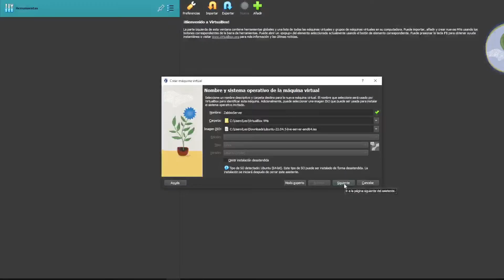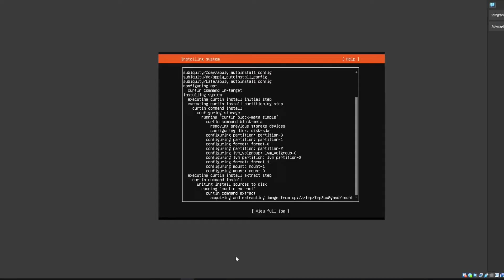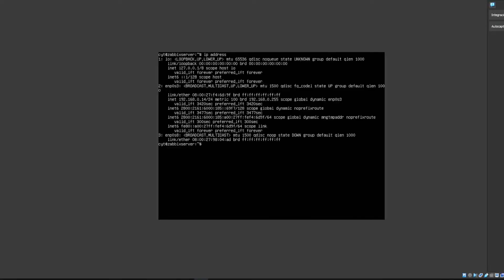Curso de Zabbix 02 - Preparación del nuevo servidor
En este video, crearemos un nuevo servidor virtualizado en Virtual Box, lo configuraremos y actualizaremos para dejarlo listo para la instalación de nuestro servidor de Zabbix.

⏰ MARCAS DE TIEMPO:
0:00 Curso de Zabbix: 02 - Virtual Box
0:10 Recomendación importante
0:22 Descargar de Virtual Box
0:44 Instalación de Virtual Box
0:52 Configuración de Virtual Box
1:05 Instalación de Ubuntu
1:31 Configurar adaptador de red de Virtual Box
1:56 Ver ip del server
2:07 Cambiar a usuario root
2:19 Actualizar S.O

✍ COMANDOS UTILIZADOS:

ip address
sudo -i